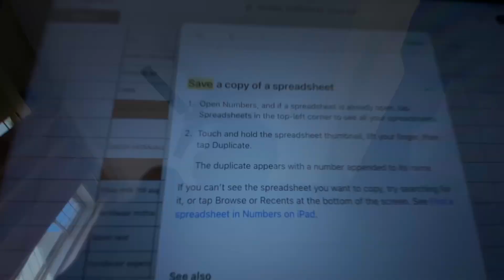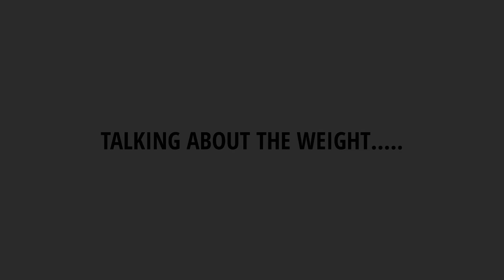ipad 9 gen ! The way we use ?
ye video h ki reality me ipad kaise use hota h or ye aapke liye usefull h bhi ya nhi ,video  acchi lage to like karna🙂

Some good picks:

Boat charging cable

Best Quality Studio Gears Link👇

▪ Black Background
▪ Green Background
▪ Background Stand Kit

▪ Canon M50 Camera
▪ Digitek Tripod
▪ Digitek 18” Ring Light
▪ StudioLight Godox SL60 60W

◈◈◈◈◈◈MUSIC CREDIT◈◈◈◈◈◈◈

Track: Book the rental with it
Track : ncs kaalkaaz (chaarbar)